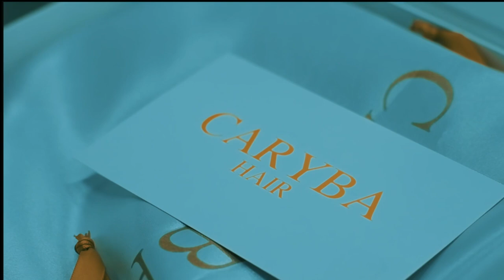Hair cinematic promotional video. Human hair wig. Shot on Fujifilm xt200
Hair cinematic promotional video. Human hair wig. Cinematic video shot on Fujifilm xt200.